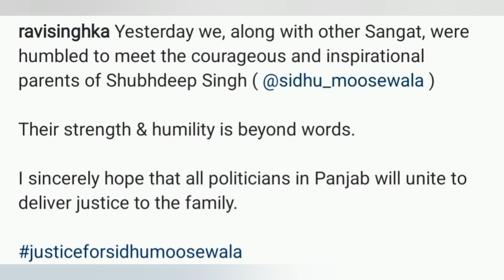Sidhu Moose Wala • Khalsa Aid • Support Justice For Sidhu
Netizens Reports Te Vote Kro Sidhu Nu Eh m video da link 👇 pa reha kiwen krni aa vote video dekh ke us video de discription ch hi voting link aa vote jrur kro sidhu nu smjh gye saare 1 din ch 4 votes ho skdia so vote plz 🙏